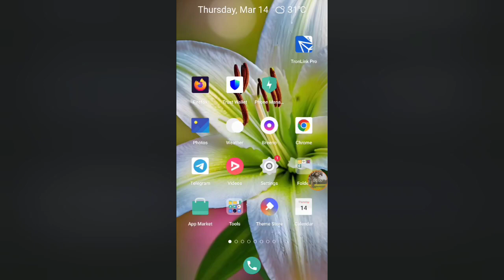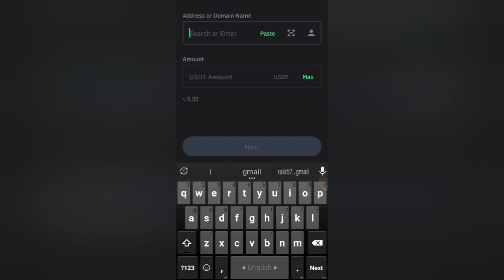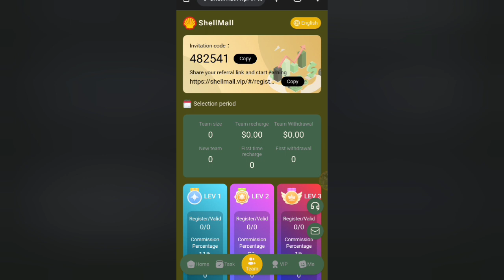Usdt earning site 2024 | Today published site | Free usdt mining site | Daily usdt earn | Shellmall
Usdt earning site 2024 | Today published site | Free usdt mining site | Daily usdt earning | Shellmall

VIP1: 10 USDT, daily income: 2.5 USDT.
VIP2: 40 USDT, daily income: 10 USDT.
VIP3: 140 USDT, daily income: 36.4 USDT.
VIP4: 440 USDT, daily income: 118.9 USDT.
VIP7: 3940 USDT, daily income: 1158.8 USDT.
Register using the invitation code to enjoy high discounts for third-level members.
A-level members: 11% rebate, recharge 1000USDT to get 110USDT.
Category B members: 2% rebate, recharge 1000USDT and get 30USDT.
C-level subordinates: 1% rebate, recharge 1000USDT and get 10USDT